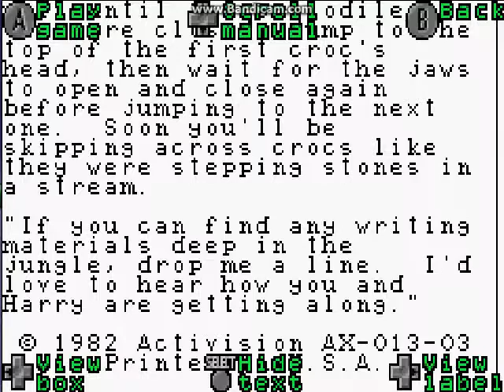Activision Anthology (GBA / Game Boy Advance) + Energy Drink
Submitted by RetroGameNinja of vizzed.com using the RGR Plugin